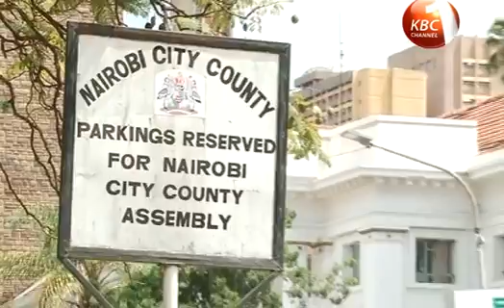City services resume after a two-day go-slow by county workers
Services in the city county of Nairobi have slowly resumed after a two-day go-slow by county workers who were protesting against unpaid June salaries. Kenya county governments’ workers’ union says members started receiving their salaries last evening prompting the suspension of the strike.